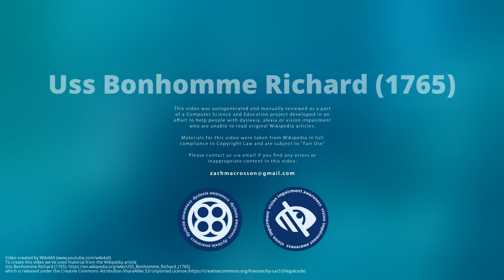USS Bonhomme Richard (1765)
Bonhomme Richard, formerly Duc de Duras, was a warship in the Continental Navy. She was originally an East Indiaman, a merchant ship built in France for the French East India Company in 1765, for service between France and Asia. She was placed at the disposal of John Paul Jones on 4 February 1779, by King Louis XVI of France as a result of a loan to the United States by French shipping magnate Jacques-Donatien Le Ray.